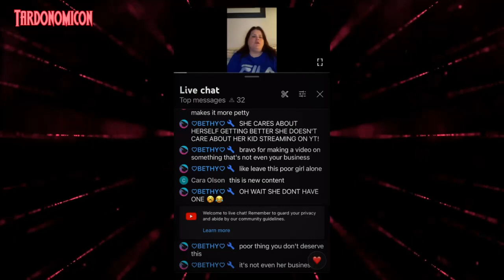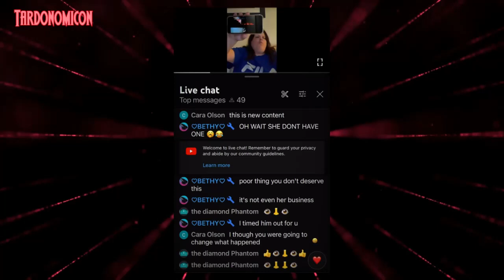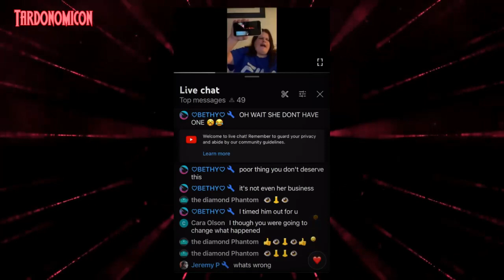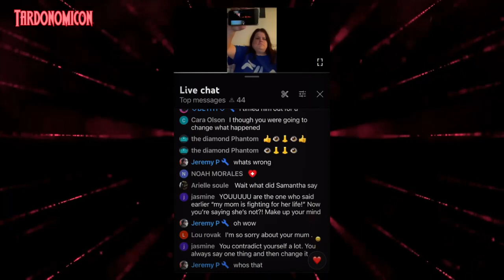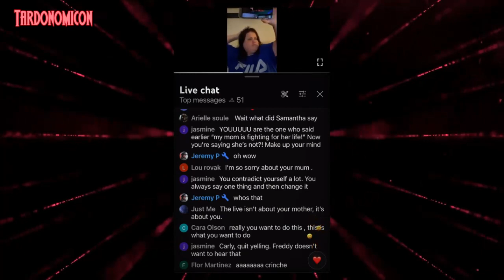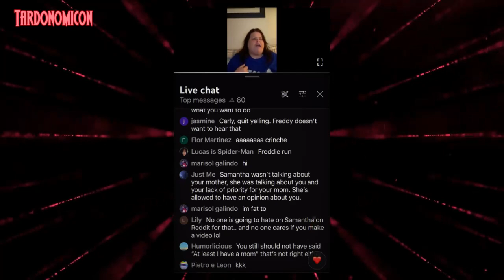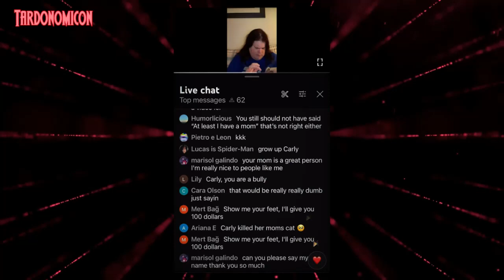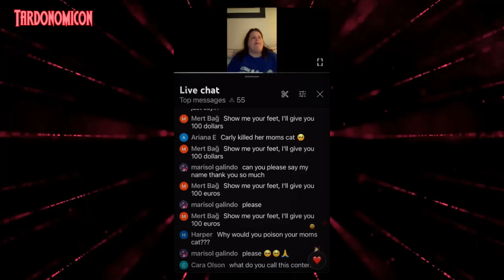2023 09 16 2 Carly❌DELETED❌ Comes back to RAGE on Samantha who is disabled (saved by @Emma-666 )